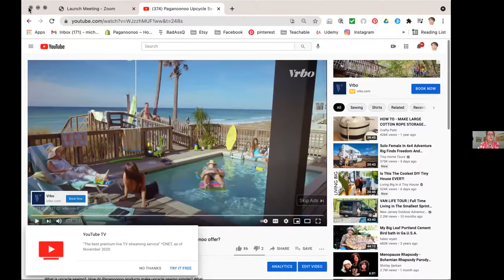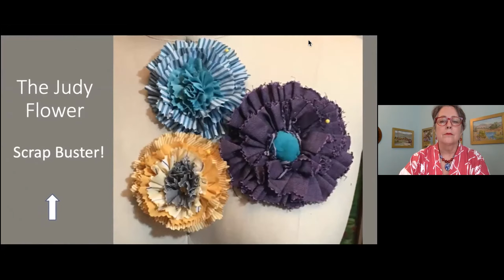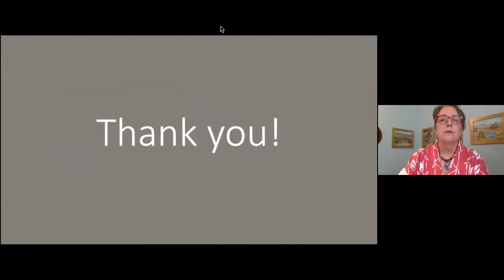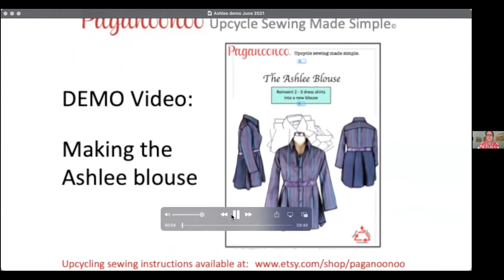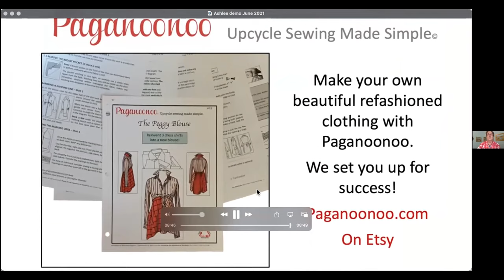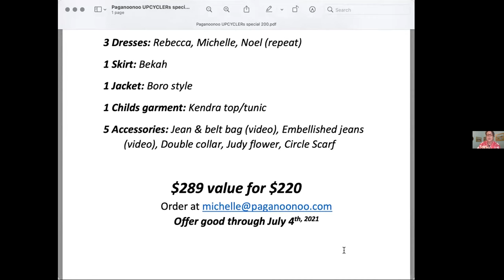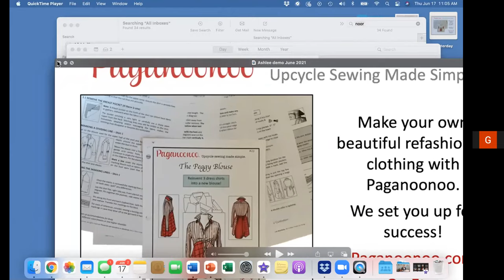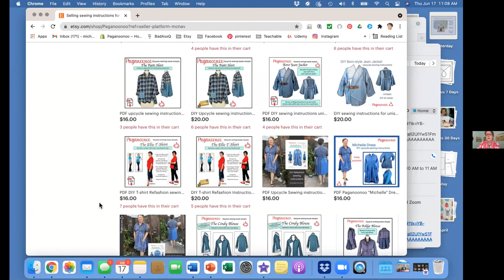Upcycle Sewing Designs Workshop with Paganoonoo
Upcycle Design Workshop with Paganoonoo

Michelle Paganini and I have been following each other on social media for a while and recently connected via zoom. She is a fellow course creator and a great resource for simple, actionable and scalable sewing designs for upcycled products.

Michelle will share how she came to be an upcycle fashion designer and developed a line of upcycle sewing patterns for home sewists. Her flattering and wearable designs are best described as “arty and classic”.  Her trunk show will leave you inspired and ready to create! Michelle will also demonstrate a simple upcycle.

Mentioned in this workshop:

- What inspired the creation of an upcycle sewing business
- How Paganoonoo patterns were developed and who benefits from the designs - Home sewists and   people wanting to sell small batch upcycled clothing
- Why the designs work well and are flattering for all figure types
- Trunk Show of designs
- Demonstration of a simple upcycle
- Upcycle Design School
- Upcycle Design Masterclass